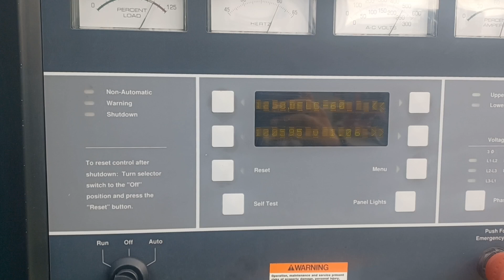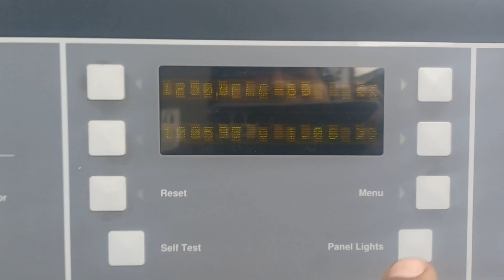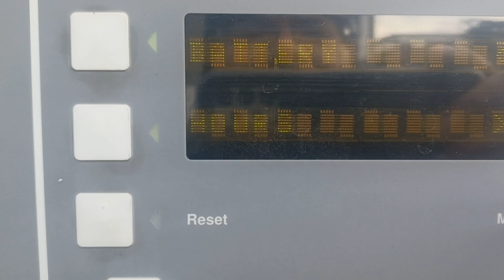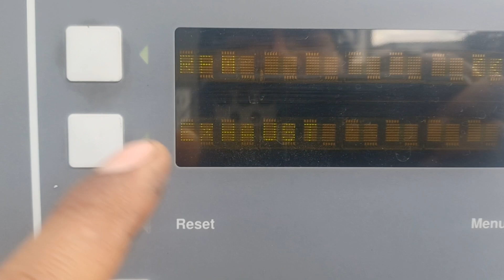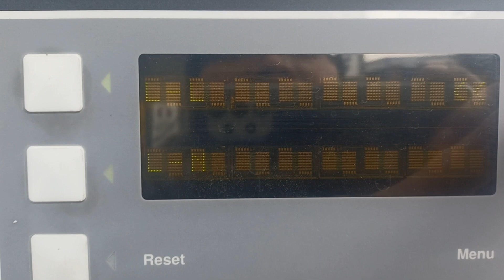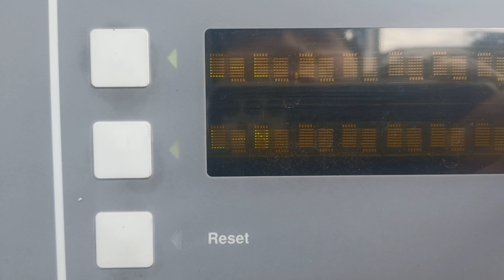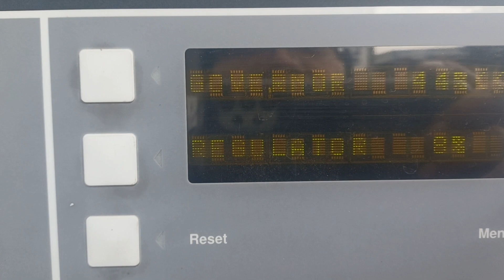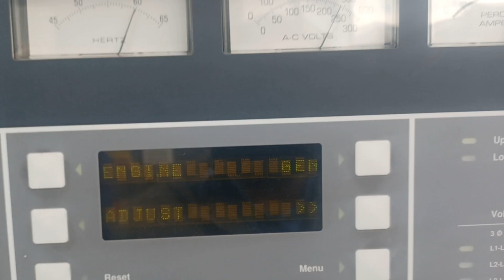Cummins K50 1250kW Load Test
Serial# 33133822
WT# 25359